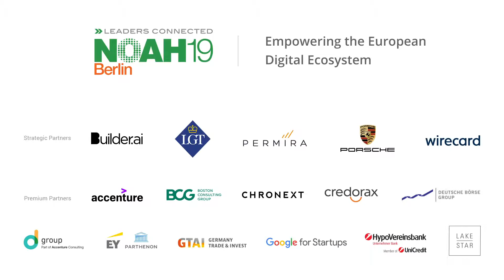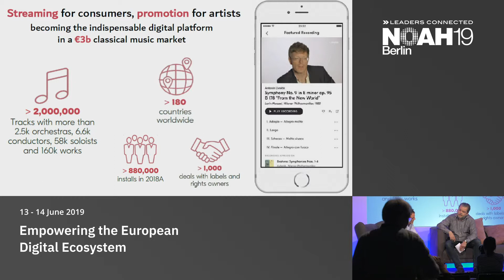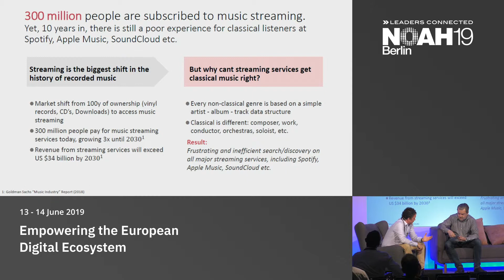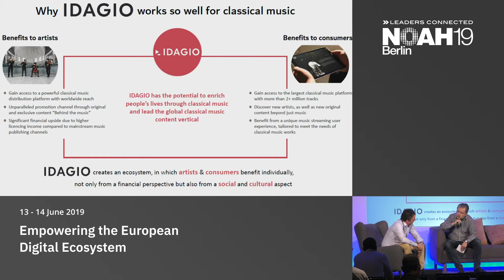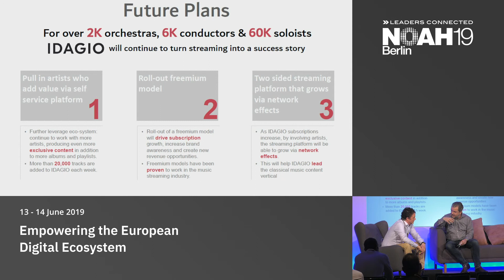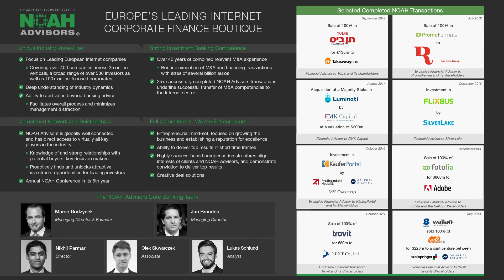IDAGIO & Macquarie Capital - NOAH19 Berlin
Revolutionary Consumer Products: Fireside chat with Elmar Broscheit, Macquarie Capital and Till Janczukowicz, IDAGIO at the NOAH Conference Berlin 2019, 13-14 June, STATION.